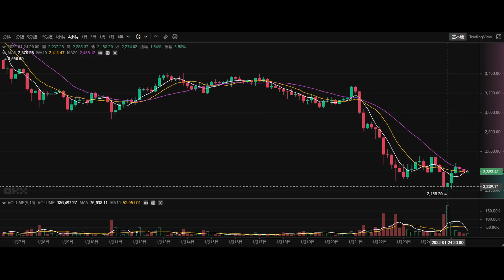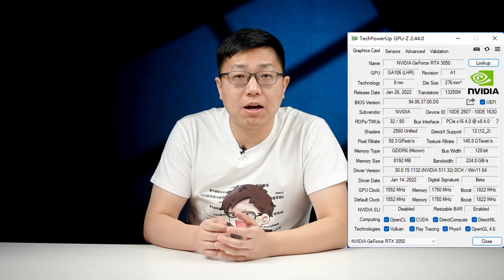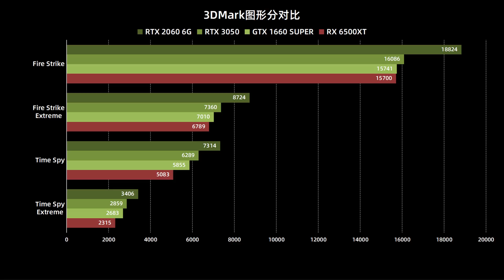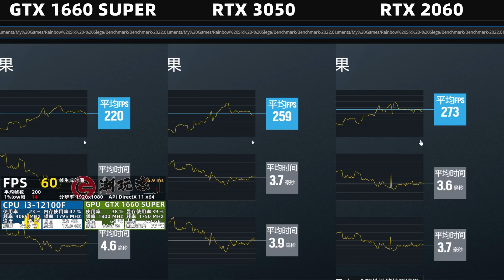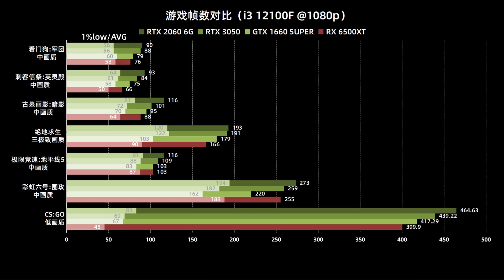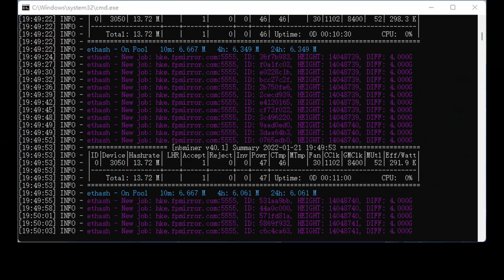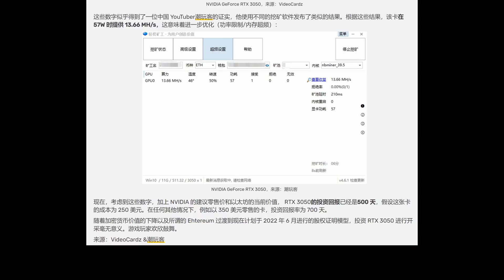带光追的1660 Ti？RTX3050首发评测（CC字幕）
上周AMD发售的6500XT，虽然不能挖ETH，但PCIe 4.0*4的带宽和4G显存，导致用户评价不高。英伟达这周发售的RTX 3050 8G，挖矿能力很弱只有13算力一天3块钱，之前偷偷卖的价格普遍比6500XT贵个大几百，那我们来看看这个卡是否如之前爆料所说，介于1660 SUPER和2060之间，到底是否值得购买，虽然买的话也都要春节后购买了。